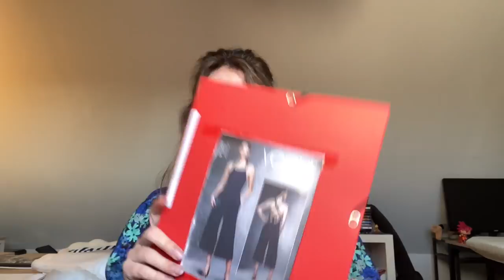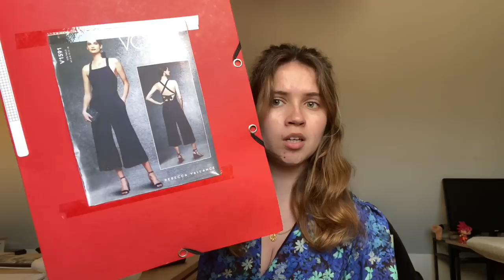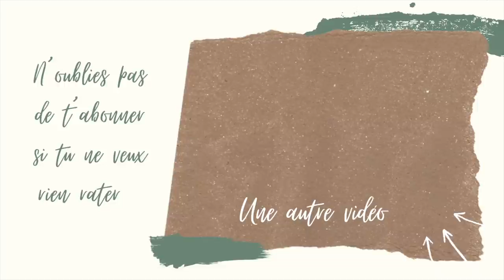Bilan couture de décembre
Coucou
Moi c'est Laurie j'ai 24 ans et j'ai débuté la couture en février 2021.

Mon code my little coupon: LOU20 qui offre moins 20% sur tout le site jusqu'au 1 er mars 2022

Les tissus: (si certains tissus ne sont pas ici c'est qu'ils sont malheureusement indisponnibles)
🌼popeline rick et morty
🌼popeline grogu
🌼flanelle à carreaux